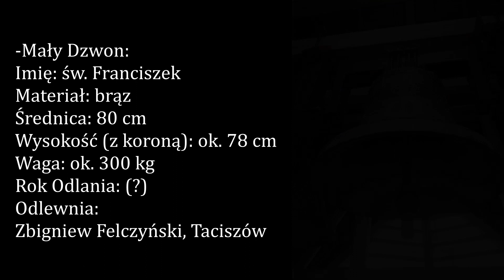Olsztyn - Kortowo - Dzwony kościoła pw. św. Franciszka z Asyżu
-Opis dzwonów:

-Mały Dzwon:
Imię: św. Franciszek
Materiał: brąz
Ton: h' (+)
Średnica: 80 cm
Wysokość (z koroną): ok. 78 cm
Waga: ok. 300 kg
Rok Odlania: (?)
Odlewnia: Zbigniew Felczyński, Taciszów

-Średni Dzwon:
Imię: Maryja
Ton: a'
Materiał: brąz
Średnica: 87 cm
Wysokość (z koroną): ok. 85 cm
Waga: 420 kg
Rok Odlania: 2004

-Duży Dzwon:
Imię: Jan Paweł II i Benedykt XVI
Materiał: brąz
Ton: g'
Średnica: ok.100 cm
Wysokość (z koroną): ok. 100 cm
Waga: 700 kg
Rok Odlania: 2006

-Opis dekoracji (od góry):

-Mały Dzwon:
Korona 6-cio ramienna
Na szyi:
Ornament – motyw geometryczny
Na płaszczu:
Wizerunek św. Franciszka z Asyżu – patrona parafii.
-Napisy pod Wizerunkiem:
ŚW. FRANCISZSEK Z ASYŻU
Z drugiej strony płaszcza:
okrągła plakieta z Krzyżem w środku
-Napisy na plakiecie:
RZYMSKOKATOLICKA PARAFIA ŚW. FRANCISZKA Z ASYŻU OLSZTYN - KORTOWO
-Napisy nad plakietą:
PARAFIA AKADEMICKA
OLSZTYN – KORTOWO
1 LIPCA 1990 R. P.
Na płaszczu:
plakieta z podpisem ludwisarni.
Na wieńcu:
napisy poświęcone fundatorom dzwonów – p. Bruskim oraz ornament

-Średni Dzwon:
Korona 6-cio ramienna
Strona A dzwonu:
Ornament – motyw roślinny
-Napisy na płaszczu:
MARYJA
MELIUS MUNDI ORIGO
1854 – 2004
Wizerunek Maryi z Dzieciątkiem Jezus
-Napisy na wieńcu:
FUNDATORZY: RODZINA SZUMERÓW, KS. MIROSŁAW HULEECKI – PROBOSZCZ PARAFII

-Duży Dzwon:
Korona 6-cio ramienna
Strona A dzwonu:
Ornament – motyw roślinny
-Na płaszczu:
Herb Jana Pawła II
-Napisy pod herbem:
REDEMPTOR HOMINIS
JOHANNES PAULUS II
1978 – 2005
-Napisy na płaszczu:
FUNDATORZY WSPÓLNOTA ŻYWEGO RÓŻAŃCA
Herb Benedykta XVI
-Napisy pod herbem:
DEUS CARITAS ESST
BENEDICTUS XVI
2005
Ryba – karp